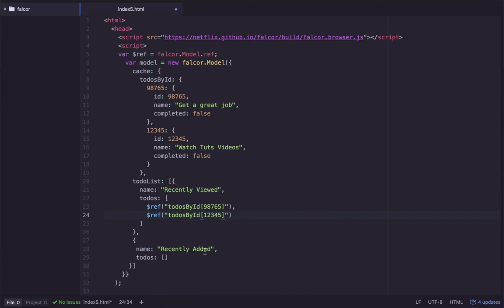Rethinking APIs With Falcor: Introduction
Falcor is a JavaScript library that reimagines the coding of APIs. Using Falcor, we are able to allow our consumers to be very specific about the data that they want back and only return that information—as much or as little of it as they want. Falcor wraps all the data requests and updates in a uniform protocol, which makes it easy to implement API access both on the client and server. This sidesteps some of the complexity of the RESTful API paradigm, making APIs easier to implement and more efficient at serving data.

In this course, you'll dive into this new framework and see how you can incorporate it into your current applications. You'll learn how to set up a Falcor model, get and update data, work with a JSON Graph, and more.